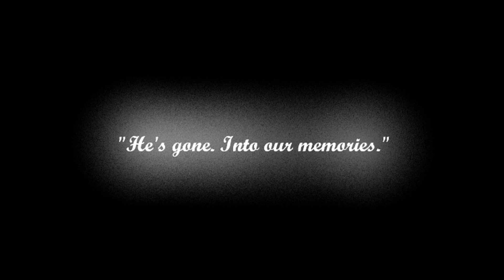The Last Moment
omg so sad video!!1!!111 :((((